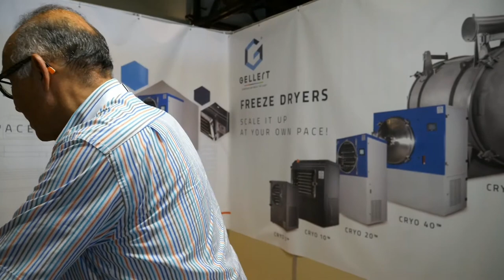Gellert Engineering Freeze Dryer Technology at Nanotexnology 2022 conference, Thessaloniki, Greece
Interview with Founder of Gellert Engineering Alexandros Rodas, Gellert 's range of highly specialised equipment covers a wide scope of industrial uses of freeze-drying at different scales Different models of their freeze dryers, for instance, may well serve food, pharmaceutical or cosmetic producers at the beginner’s scale for product development and as a simulation of a fully developed production unit.

Filmed at the Nanotexnology 2022 conference in Thessaloniki, Greece this interview happened 2hr 22min into my Nanotexnology 2022 Monday livestream

Watch all my other videos filmed at the Nanotexnology 2022 and 2019 conferences in this playlist

Support me:
1. Tell me which other trade shows I should livestream from, anywhere around the world, as long as they don't have medical treatment requirements to travel there and attend the show, and if I can have my trip sponsored, then I will be happy to go there!
2. Use the "Thanks!" function under any of my videos on YouTube. Your Thanks comment can be highlighted comment under the video.
3. Send me superchats as I livestream (that will for sure also make sure that I highlight your comment more)
4. If you shop on Amazon (I think possibly not only the USA but on any other Amazon too), always use my Amazon Shop link first then browse to buy whatever you want then I get paid 4% commission by Amazon for whatever you buy, which I can use to buy more gear for my livestreaming and 4K60 video-blogging setup.
5. Become a YouTube Member on my channel I can give members early instant access to all my uploads before they get released publicly, I could also do members only livechatting on certain livestreams and other features like that to come up..
6. Let me know what kind of merchandize I should try to sell on my YouTube videos, I am thinking to add some funny T-shirts and stuff like that.